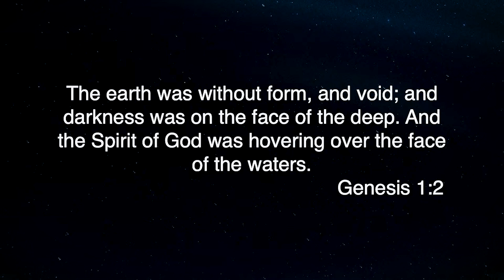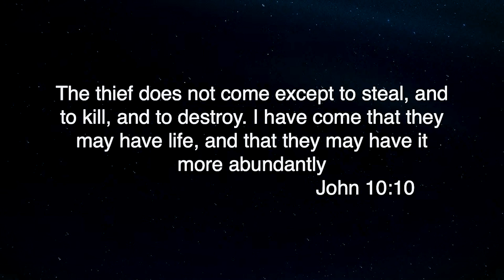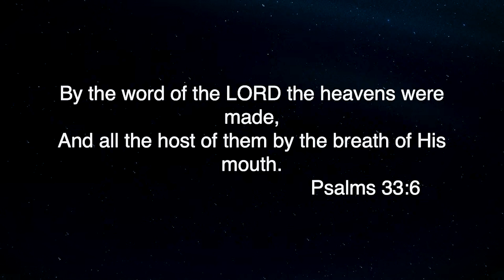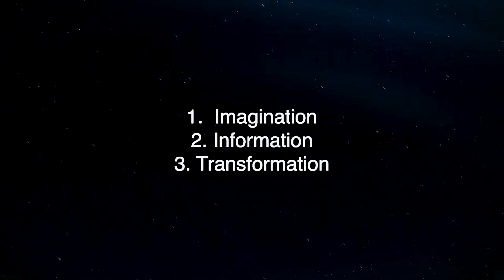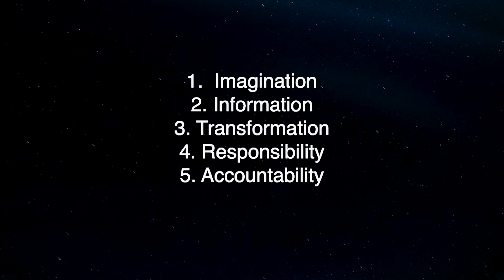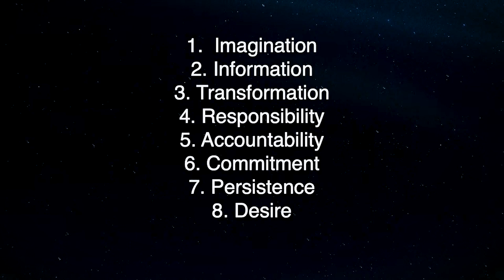Speak To The Void | Abundant Life Church